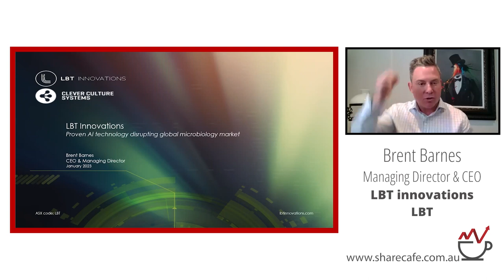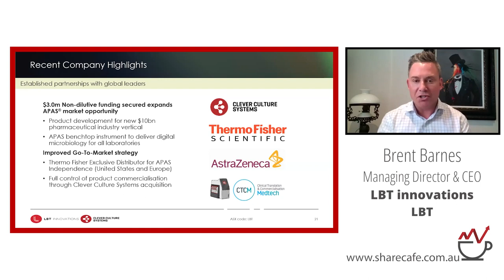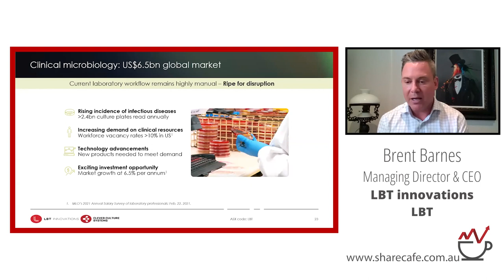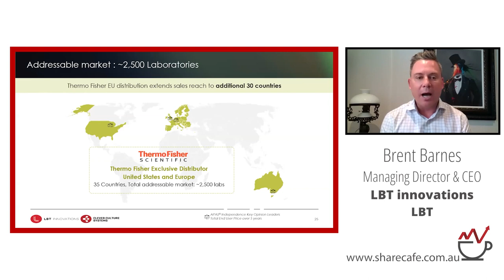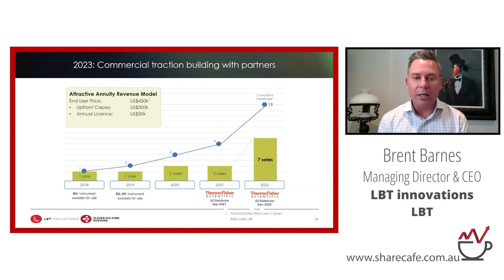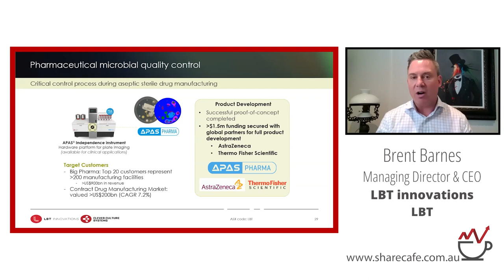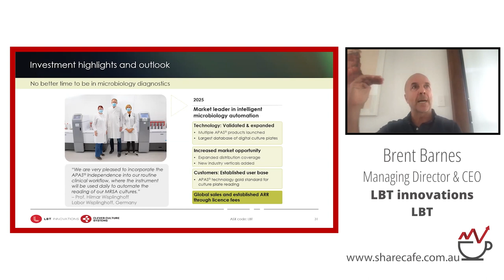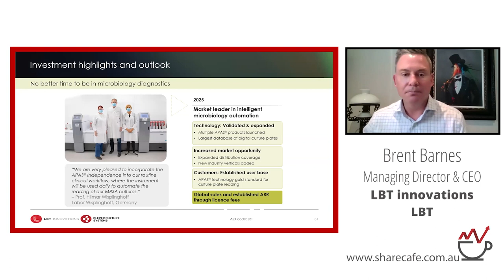LBT Innovations (ASX: LBT) - Webinar Presentation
Brent Barnes - CEO & MD - LBT Innovations is a groundbreaking designer of advanced technology solutions for the medical industry.